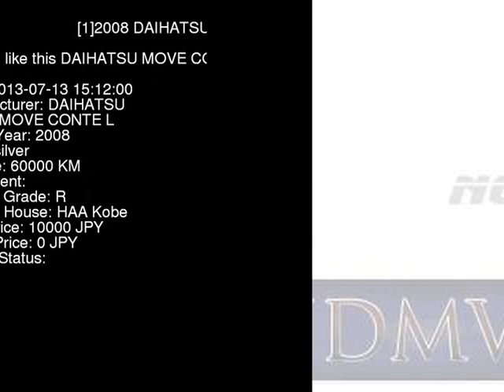2008 DAIHATSU MOVE CONTE L L575S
the Authority on JDMs since 2007!  . Details on this car from auction in Japan